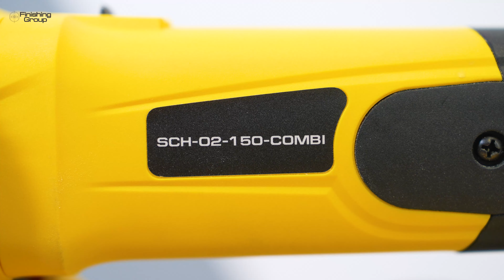Универсальная шлифмашинка Schtaer SCH-02-150-COMBI. Шлифовка, зачистка, полировка.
Рады представить вам двухрежимную шлифовально-зачистную машинку с ходом эксцентрика 5.0 мм и эпициклоидой Schtaer SCH-02-150-COMBI.

Инструмент идеально подойдет для быстрой грубой зачистки и финишной шлифовки ЛКП, шпатлевки, дерева, камня и полировки. Инструмент также отлично справится с искусственным камнем и акрилом. Благодаря долговечному щеточному двигателю, у машинки значительно снижены вибрация, шум и энергопотребление. Конструкция двигателя обеспечивает максимальный крутящий момент высокой мощности.